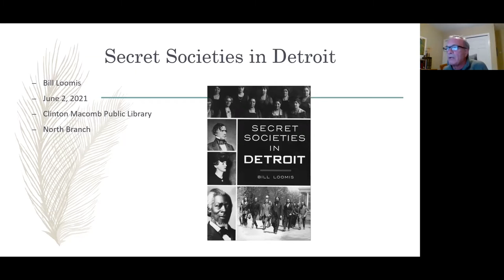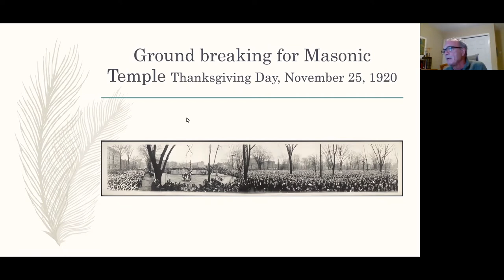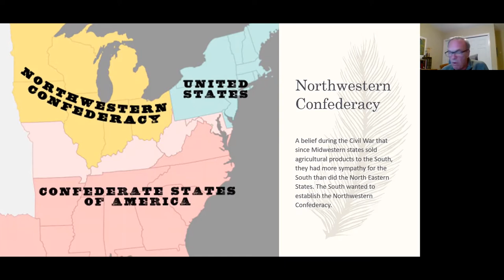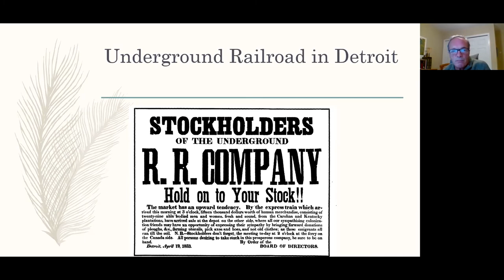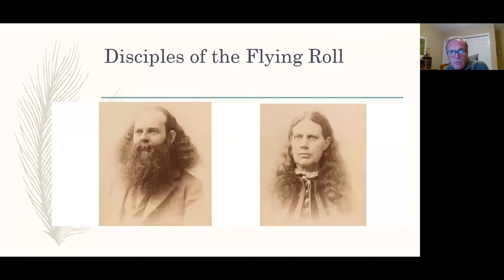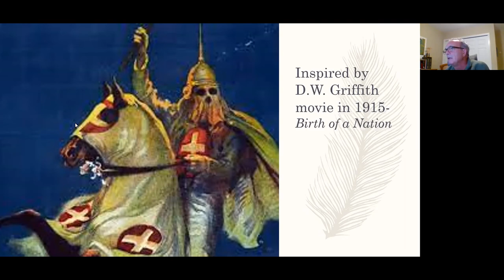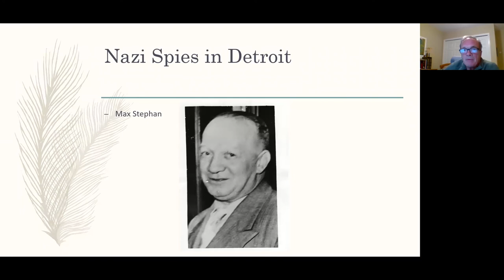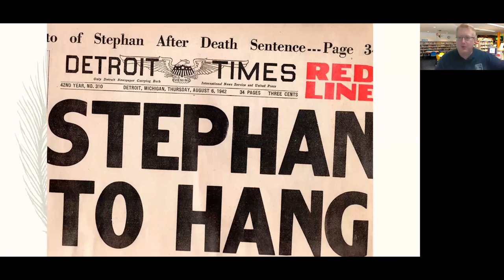Secret Societies in Detroit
Secret societies have operated in Detroit for most of the city’s history. Many started for fun and companionship. Others had more serious ends in mind.
Join Bill Loomis in this fascinating look into the secret world of these organizations.